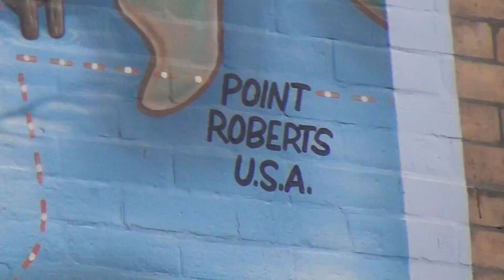Vancouver Island 2017 (Pt. 10) - Our Trip, Immuralized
September 21, 2017 - Our Vancouver Island adventure is perfectly immortalized by this mural (thus, immuralized?) on Broughton Street just west of Government Street. It perfectly depicts the big drive we have coming up today, from Victoria through Nanaimo to the Pacific Rim of Canada, at Tofino and Ucluelet.

Check out my upcoming time lapse video to follow this four hour journey (in much shorter time)!